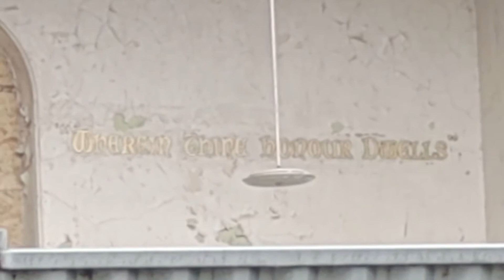Methodist church dismantling prt 3